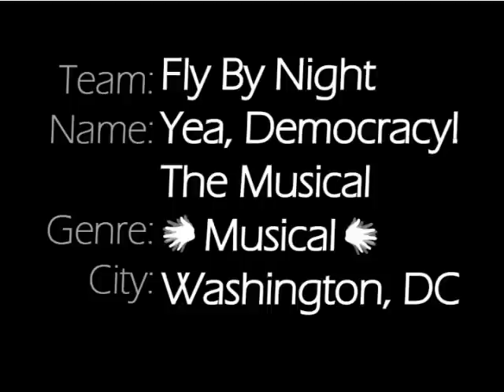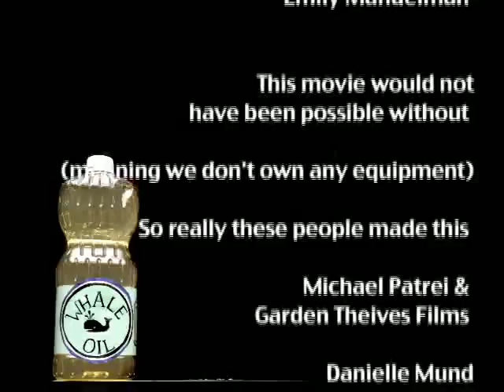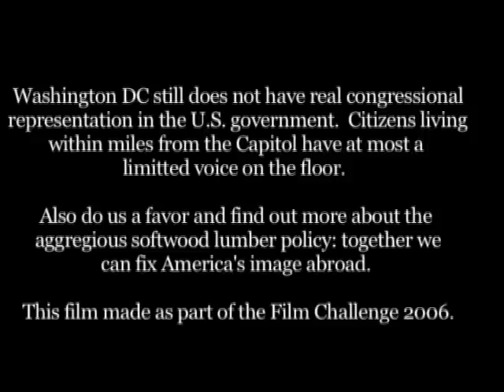Yea Democracy: The MUSICA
The electoral process in SONG.

This entire film was written, filmed, and edited in 72 hours for the National Film Challenge.